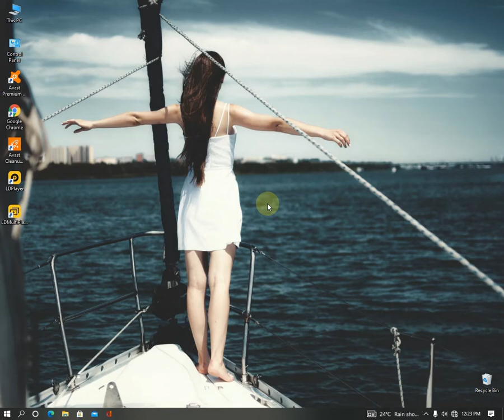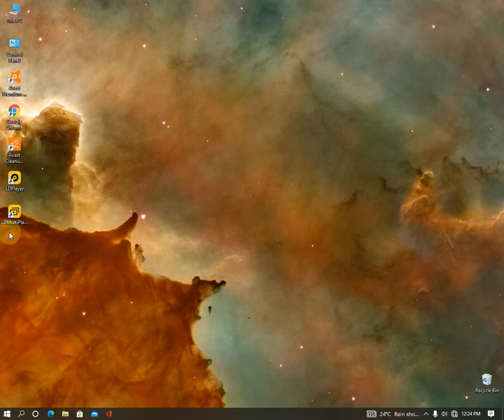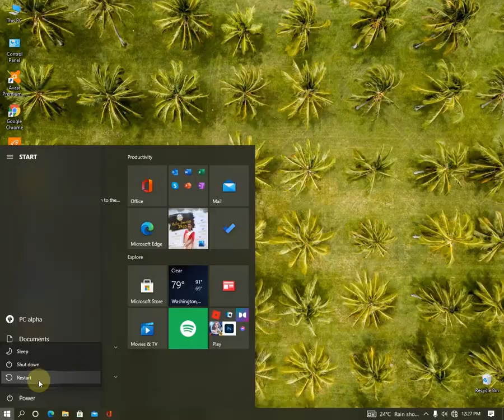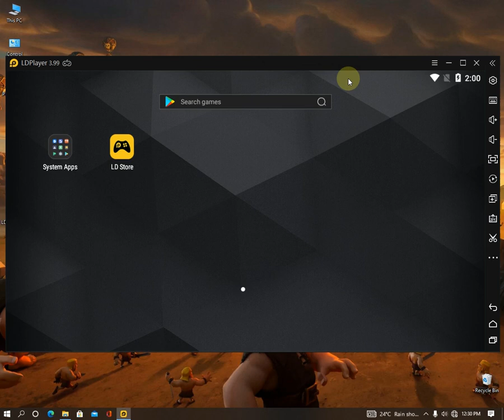How to fix your ANDROID EMULATOR lagging, crashing, freezing or not loading (100% WORKING...!)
In this video I'm going to fix the lots of problems like lagging, freezing, crashing, not loading in android emulators because of your anti virus guard.

and if you uninstalled your antivirus guard all these prblems solved automatically. So if you want the emulator you want to remove your antivirus guard
it's not a good idea. in this video I'm showing how to keep your both emulator and your Antivirus guard.

Video is short so you easily fix your problem.
Happy Gaming with your Emulator...!